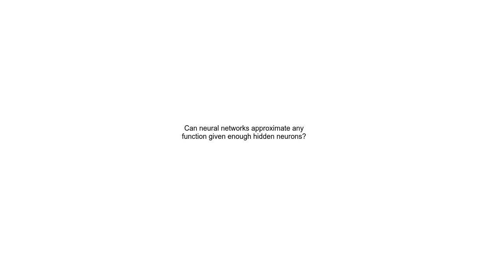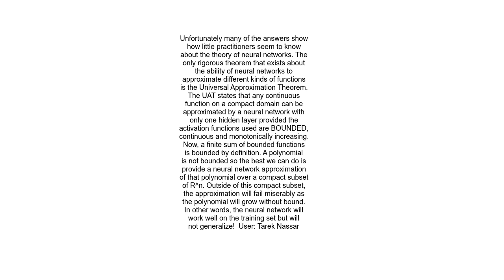Can neural networks approximate any function given enough hidden neurons